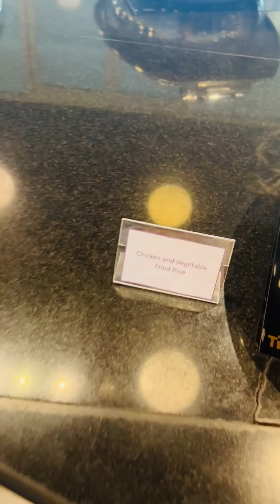Trinco blu by cinnamon lunch buffet with delighted dessert 🍨